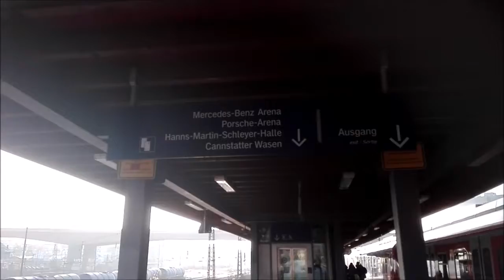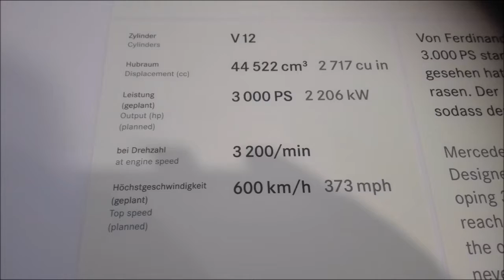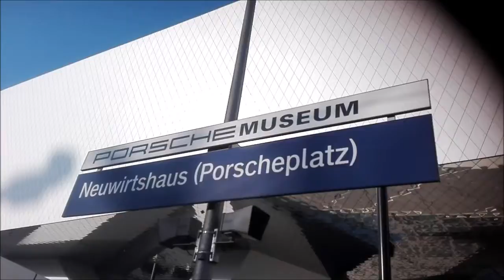120 Hours in... Germany. Pt. 3: Stuttgart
Day three of this trip, Stuttgart. Famous for Mercedes-Benz, Porsche and a U-Bann with an identity crisis.